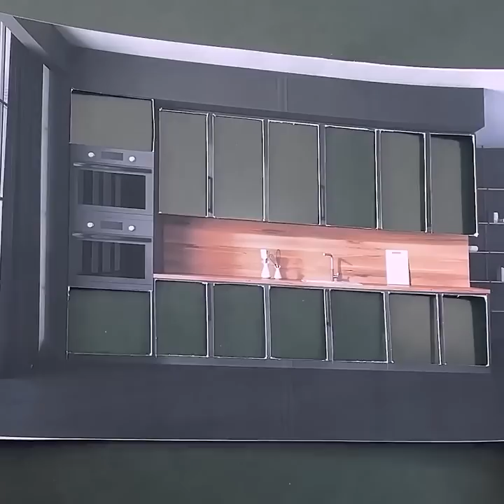CREATIVE AND AWESOME HACKS TO TRY AT HOME!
TIME STAMPS:
0:01 Easiest painting job
2:10 DIY Desk Organization
5:02 Cut a glass bottle in a perfect half
5:14 How to fix a whole in the wall
6:24 Paint yourself a golden WC
9:03 Build yourself a boho head rest

5-Minute Crafts DIY: ​@5MinuteCraftsDIY
5-Minute Crafts PLAY: ​@5MinuteCraftsPLAY